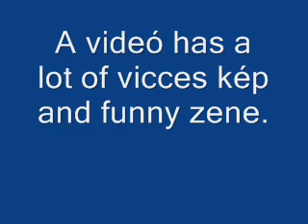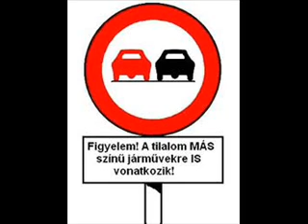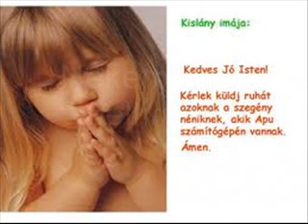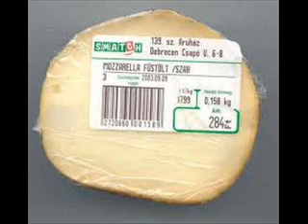Funny things. Very cool. Röhögj jót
Vicces képek, vicces zene.